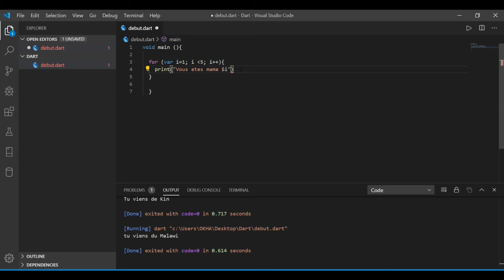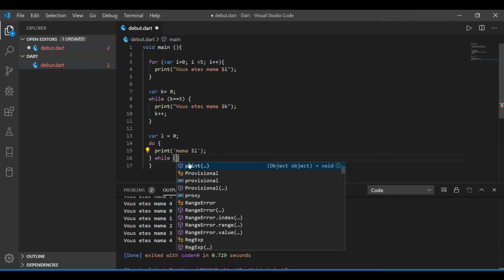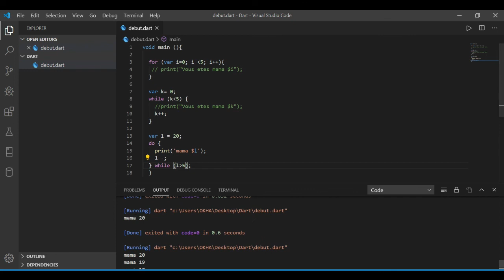comment maîtriser le langage DART rapidement - Les boucles #12